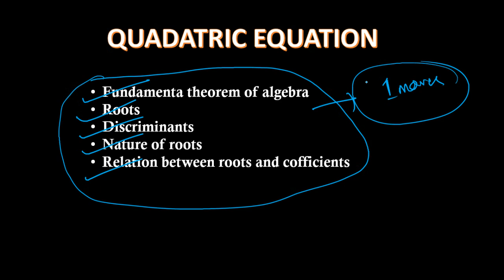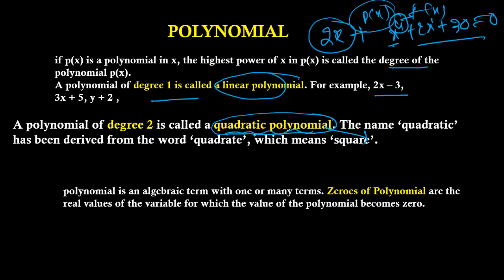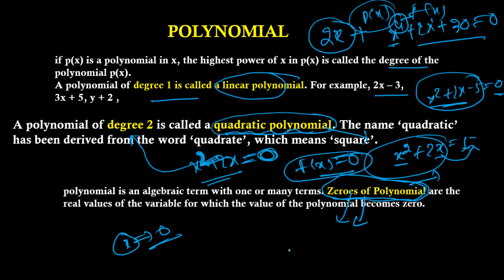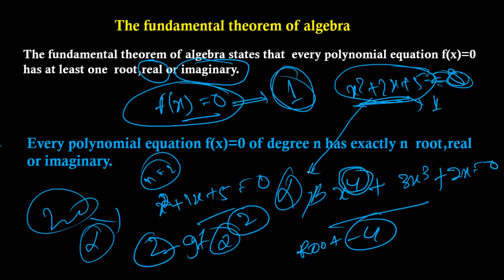OSSTET |2019 Science|Complete course|Series-1|Mathematics|PART-4 |QUADATRIC EQUATION by bikash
This is my channel  EdUcT-VKS

Abouts---
This video OSSTET |2019 Science|Complete course|Series-1|Mathematics|PART-4 |QUADATRIC EQUATION by bikash
OSSTET 2019 Science|Complete course series|Series-1|Mathematics|PART-3 |NUMBER SYSTEM| by Bikash  contain details complete course of mathematics part 1 set theory and its application...
Quadatric equation,
roots of quadratic equation
fundamental theorem of algebra
discreminents,
relation between the roots of quadatric equation.

set-4
osstet
relation and function
Number system
integers
natural numbers
real numbers
rational numbers
irrational numbers
absulute value of numbers
inequalities
osstet math
osstet physics
osstet 2019
osstet complete course
by bikash sir
by vikash
OSSTET
educt vks
part -4

Usefull for osstet ans tet exam otet exam
BY-VIKASH KUMAR...

Thank. you. Vikash